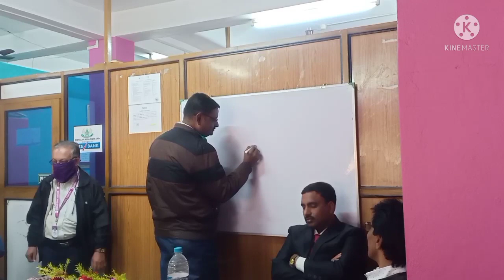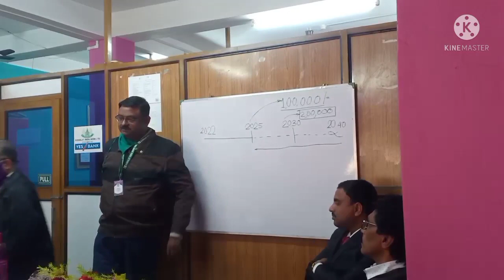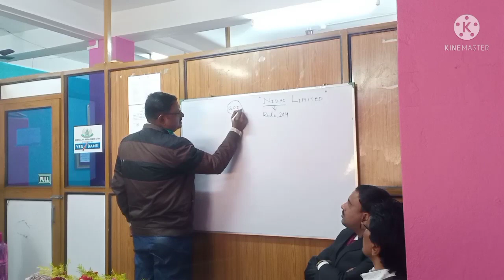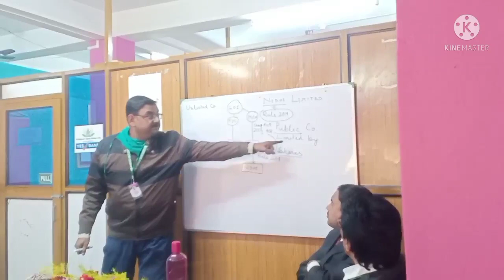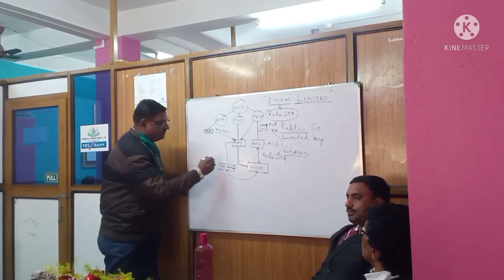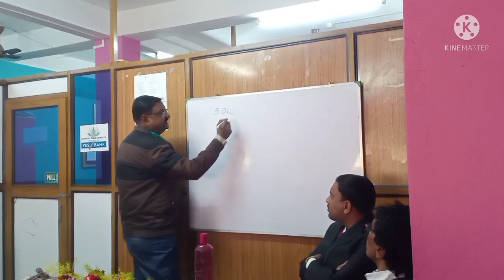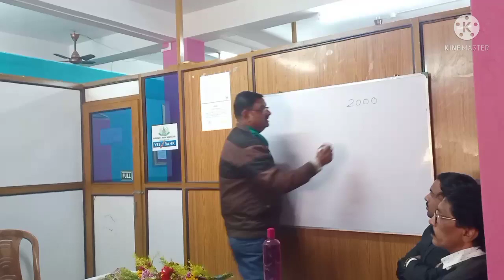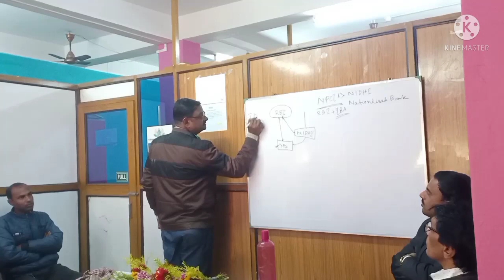VLOG#38💓A to Z Security of Kishalay// Presented by Santanu Sir 💓05/01/2022 💓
Subrata Maitra
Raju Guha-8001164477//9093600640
Santanu Sir
Palash Biswas(HR & Marketing)
Jahangir Biswas
Khokan Biswas
Prakash Saha
Kishalay India Nidhi Limited is a Pre Banking Sector, Head office address is Mugrail Badkulla Taherpur Nadia
Kishalay become a main banking Sector in 2024.